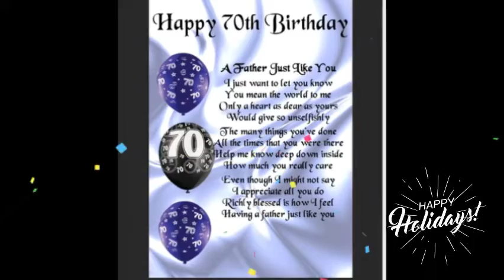Happy 70th birthday to my Wonderful Papa🎂May my God continue to protect you🙏🏾